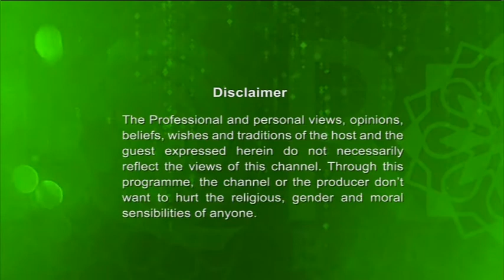Muminer Jibon Full Episode By Mufti Abdul Muntaqim 12072017